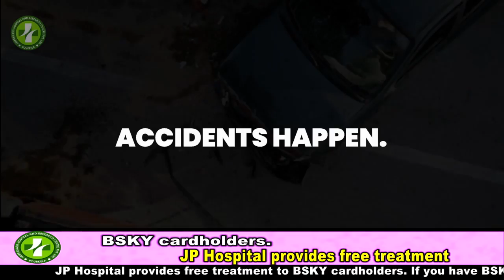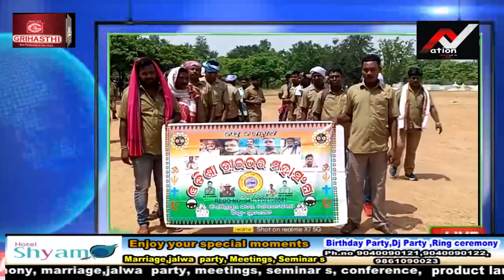Memorandum addressed to the President regarding the 9-point demand of the District Congress